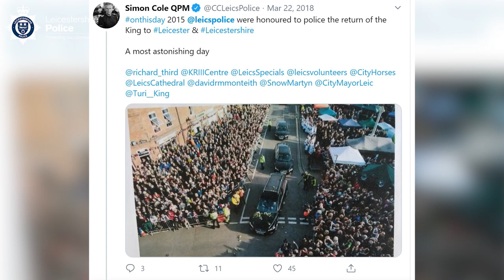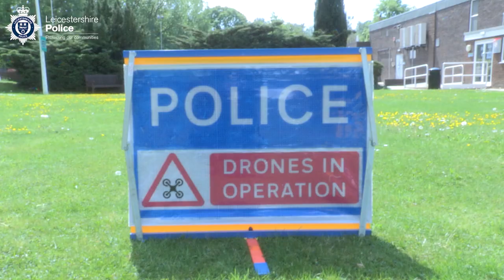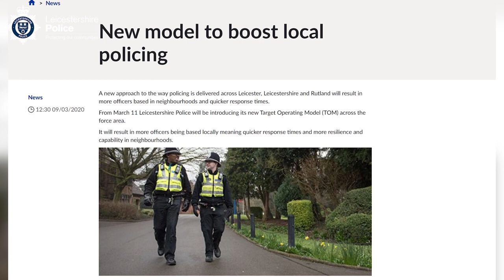Simon Cole - 10 years as Chief Constable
Meaningful achievements, heartbreaking tragedies, difficult challenges and lots of “hard yards” – just some of the many ways to describe the past 10 years for Leicestershire Police’s Chief Constable Simon Cole.

This Sunday (14 June) marks a decade since Mr Cole took up his current role after moving from Hampshire Police where he had been serving as Deputy Chief Constable.